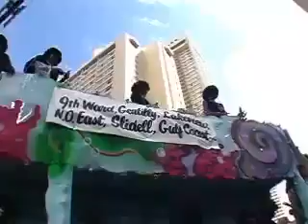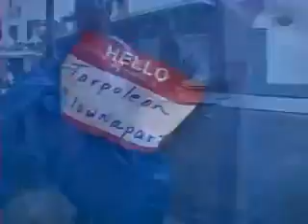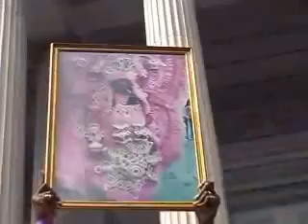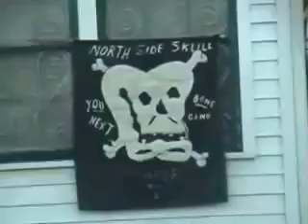di Gras ~ Stew de Krewe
di Gras 2006 One day of Culture and fun. Featuring: Tootie Montana, The North Side Skulls, di Gras Indians, Krewe de Zombi, the Zulu parade, or Nagin, Krewe de Woo Hoo . WHIP ..

The floats in the walking French Quarter di Gras Parade Krewe du Vieux.

Raw video clips from Krewe dEtat and Morpheus, Friday night, . 16, for NOLA.com Editor Jon Donleys Krewe du Jester di Gras 2007 blog.

from album Supersmell (2000) Vocals vesves Guitars: Doktor Wenz Sousaphone: Reverend Krug Small Drum: Erwin Ditzner Big Drum: Laurent Leroy Trumpet: Chris Bishop Trumpet: tin Kipper .